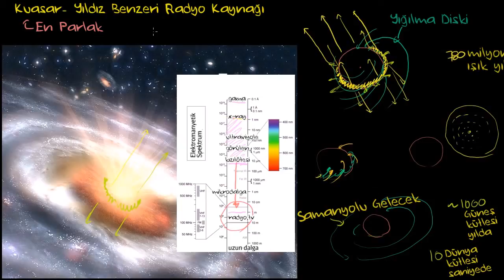Kuasarlar Videosuna Ek Açıklama (Yer ve Uzay Bilimleri)